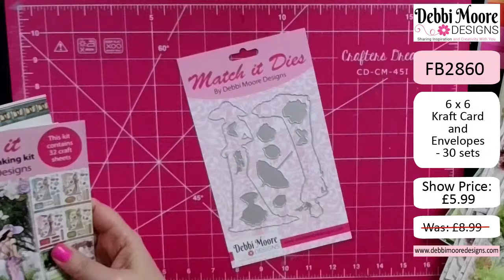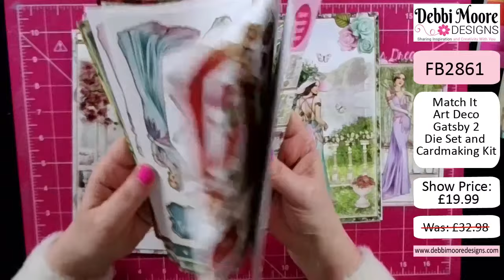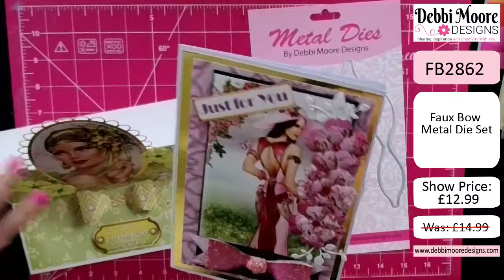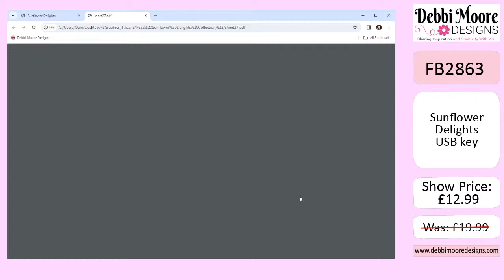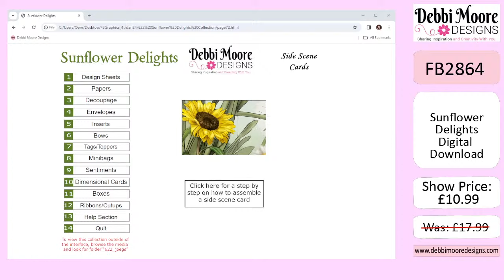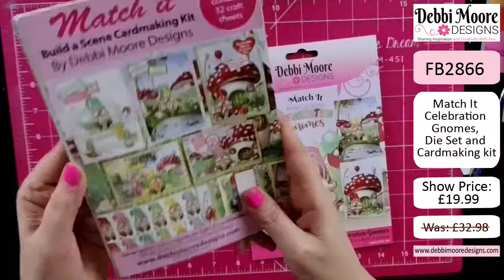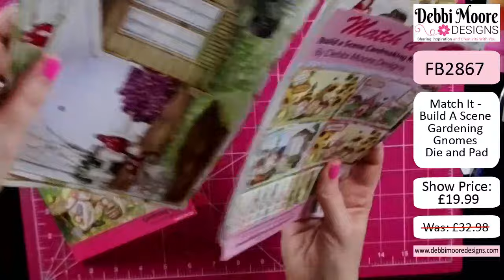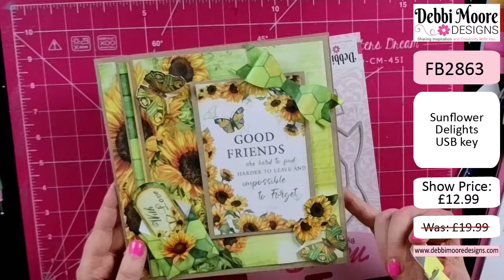Thursday's Craft and Share Show - 4th January 2024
Join Debbi for her Craft and Share Show!